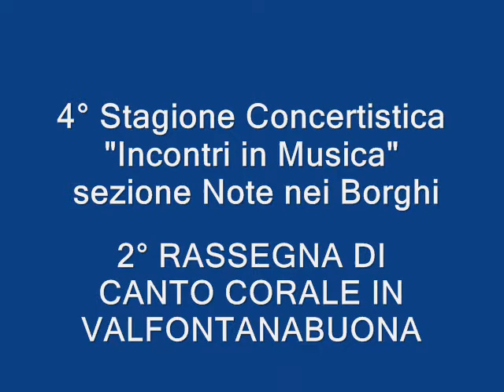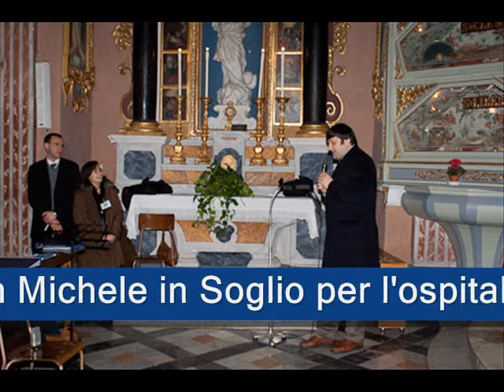Ave Verum Mozart a Cori riuniti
Eecuzione a cori riuniti al termine della serata del 7 febbraio 2009 nella Chiesa di San Michele in Soglio di Orero (Ge) in occasione della Seconda rassegna di Canto Corale organizzata in Val Fontanabuona da Associazione Pantheon, nell'ambito della IV Stagione Concertistica "Incontri in Musica", Sezione Note nei Borghi. Cori partecipanti: Corale Campodonico di Maissana diretta da I.Leonardi, Coro Vocinsieme di Gattatico e Coro Mavarta di Sant'Ilario d'Enza diretti da Corrado Pessina e Silvia Perucchetti, Coro Brinella di Genova diretto da Fabio Francia. Si ringraziano il Sindaco di Orero e il parroco di San Michele.